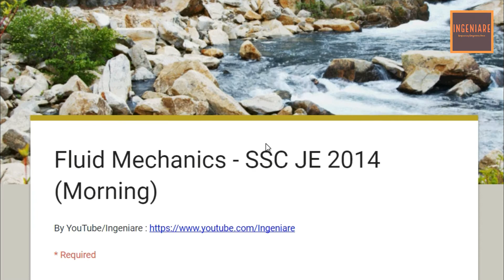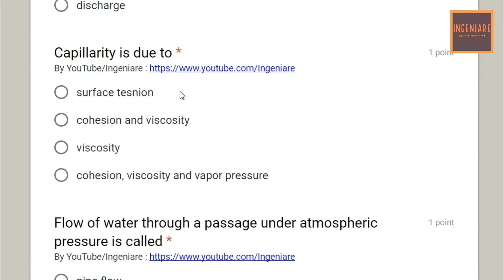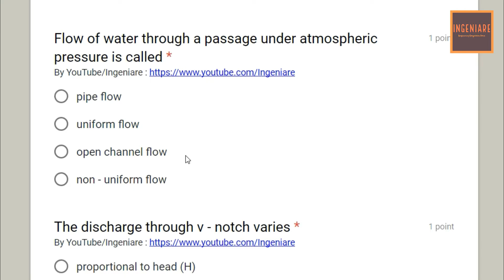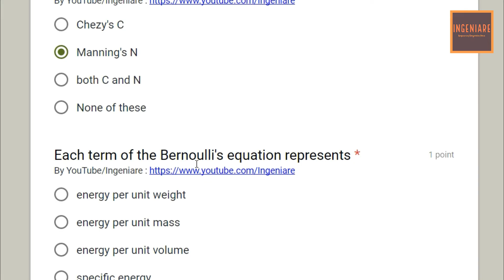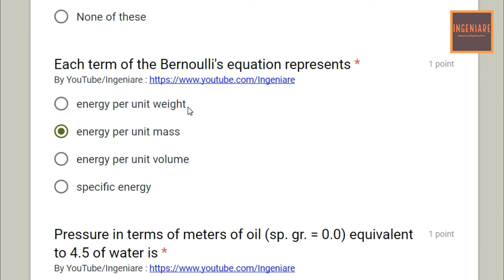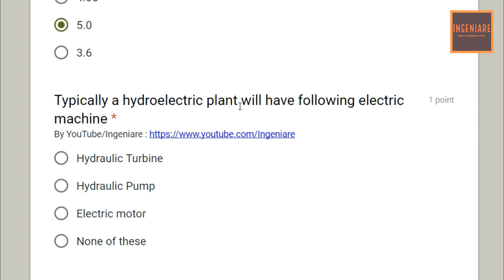Questions | SSC JE - 2014 (Morning) | Fluid Mechanics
POST : Junior Engineer (Civil)
CATEGORY : N/A
ADVERTISEMENT NO. : 2014
DEPARTMENT : Various
BOARD : Staff Selection Commission - SSC

Hi Friend, Ingeniare welcomes you  to the official Educational channel, only and only for the Engineering Competitive Exams and Haryana's general knowledge. This channel is created for those involved in competitive exams ( Engineering - Civil and Haryana) and having a dream to be a Junior Engineer/S.D.O. in Govt. sector. We, the Ingeniare's Team works hard to easy the path on which you are going to travel.
Also provides question papers to all with their answer key.
OUT TEAM IS AS FOLLOWS  :
Presentation , Direction, Idea and Management : Lakshay Chahal
Source and Educational Support : Bhaskar Sharma
Direction and Management : Akash Giri
Video Presentation and Editing : Shadab Malik
Promotions : Parteek Chahal
Technical support : Dipesh saini and Manoj Vaishnav
Source and Educational Collection : Our Viewers ,Friends and Books ...